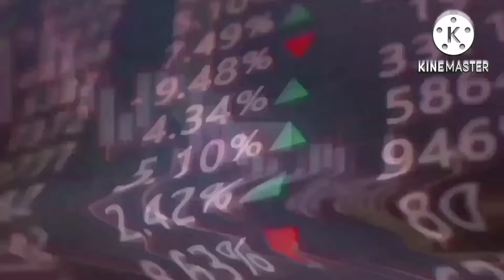I hate the flip candy more